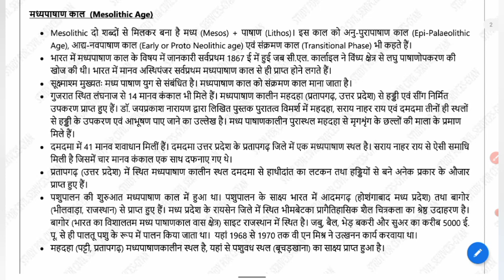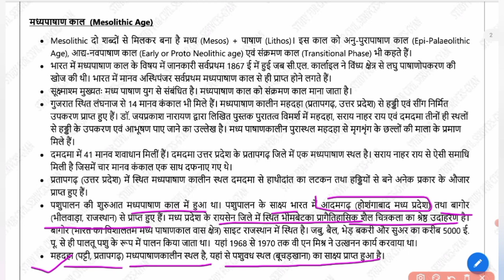प्राचीन भारत का इतिहास : मध्य पाषाण काल